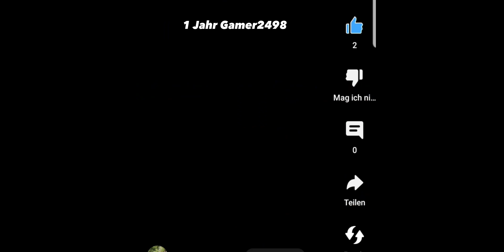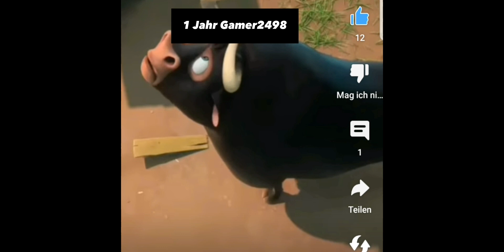1 Jahr YT (Gamer2498)